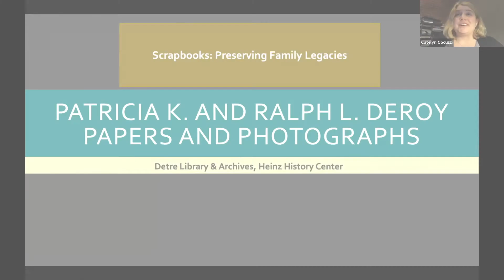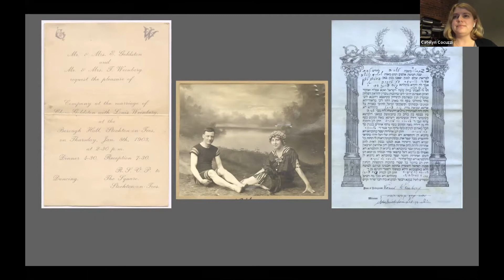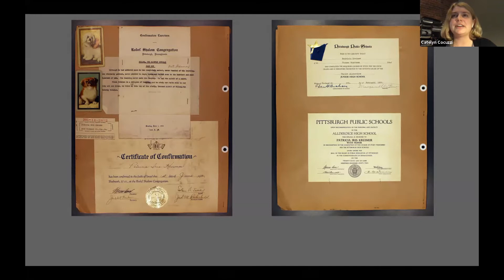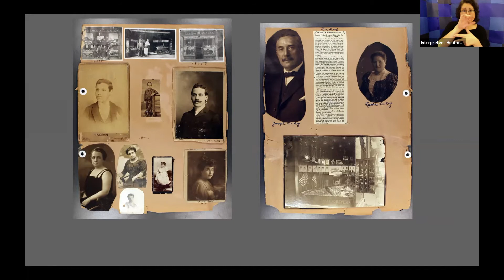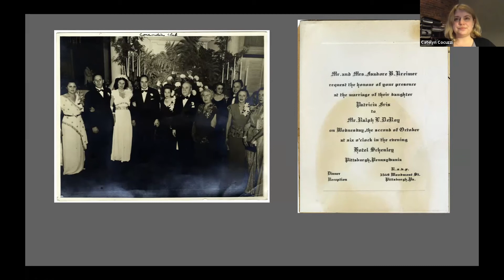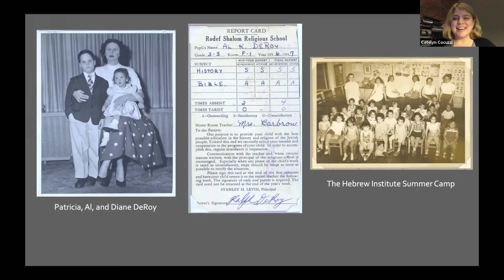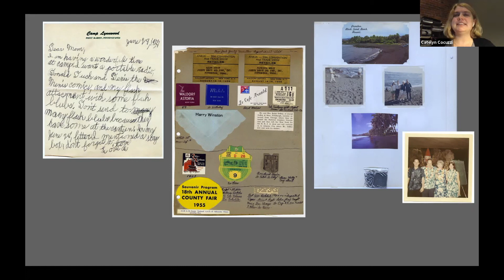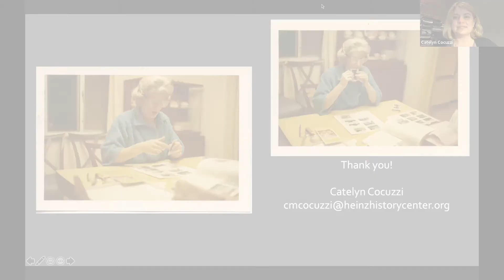Treasures in the Archives | Scrapbooks: Preserving Family Legacies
During the 2020 Treasures in the Archives program with the Detre Library & Archives at the Heinz History Center, Project Archivist Catelyn Cocuzzi presents her portion of the program - Scrapbooks: Preserving Family Legacies.

Recorded via Zoom on November 11, 2020 by the Heinz History Center.